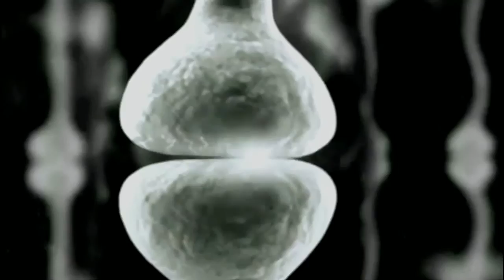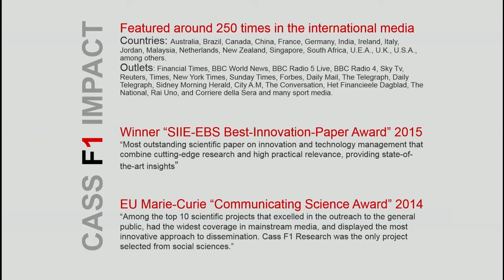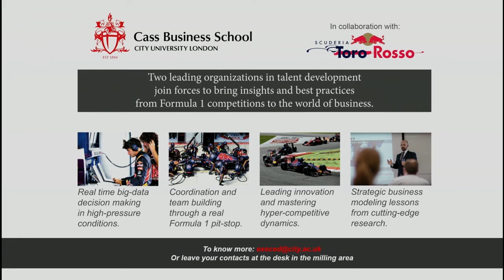Competing in Turbulant Environments: Lessons from Formula One at Cass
What can managers and business students learn from a hyper-competitive environment such as F1?

Leading academic and industry experts will discuss implications of F1 business for management.

Thursday 4th February 2016, 6.00pm-8.30pm
Cass Business School, 106 Bunhill Row, London EC1Y 8TZ

Speakers
-Dr. Paolo Aversa (Event Chair), Lecturer in Strategy, Cass Business School, City Univ. London
- Kevin Eason, The Times F1 Correspondent
- Prof. Mark Jenkins, Professor of Business Strategy, School Of Management, Cranfield Univ.
- Piergiorgio Grossi, Former Chief Information Officer, Ferrari F1; Director at Better Decisions
- Graeme Lowdon, Former Chief Executive Officer, Manor Marussia F1 / Virgin Racing
- Joe Saward, F1 Journalist and Blogger
- Otello Valenti, HR and Legal Director at Scuderia Toro Rosso F1